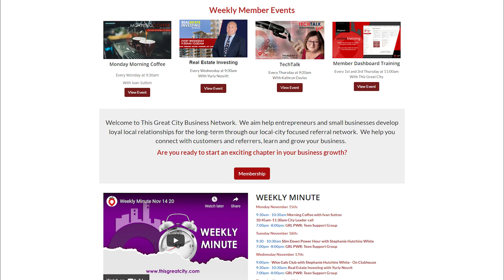This Great City Weekly Minute: Nov 28 - Dec 3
Hello everyone I am Ivan Sutton and this is your This Great City weekly minute, bringing you up to date on the events happening for the week of of November 28th to December 3rd.

On Sunday evening, Join Lynda Layne Consulting for GRL POWER, the teen support group for girls 13 - 17 years of age.

On Monday, join me for Morning Coffee Discussion and networking from 9:30am to 10:30 where our topic is:  "Goals and Benchmarks, a teaser:."

Immediately after Morning Coffee we have our Discussion and Networking Lounge from 10:30 until 11:30am.

On Wednesday Morning at 9:00am, join Sterphanie Hutchins White for Wise Gals Club - A Clubhouse event.

On Wednesday at 9:30am, dont miss Real Estate Investing with Yuriy Nesvit. This runs until 10:30am

Then join us on Thursday morning at 9:30am for TechTalk with Kathryn Davies.

And finally, Friday kicks off our 12 Days of Celebration, with our morning live coffee mixer at Emerald Cafe on Barton Street here in Hamilton!  This runs from 10am to 11:30am.  Come celebrate and network with us.

This Great City is collecting food for the Community Services Food bank on Concession Street in Hamilton.  Drop off non perishable food to our office at 101 Hunter Street, 2nd floor, until December 19th.

And be sure to download our 12 Days of Celebration Calendar on our website.  Look for 12 Dayes Of Celebration on our homepage and follow the download link.

To learn more about these events, visit our calendar on our homepage